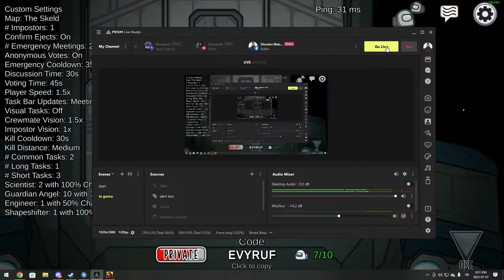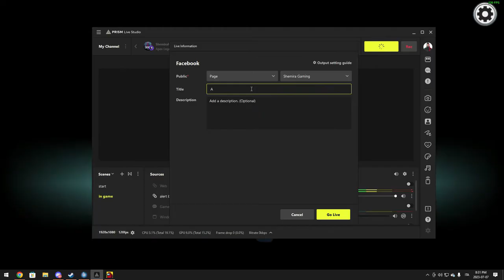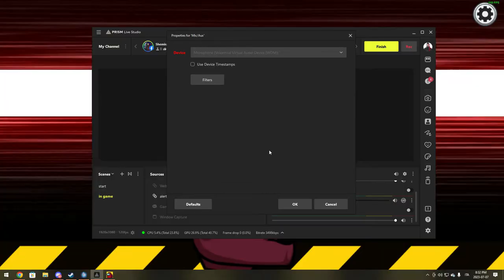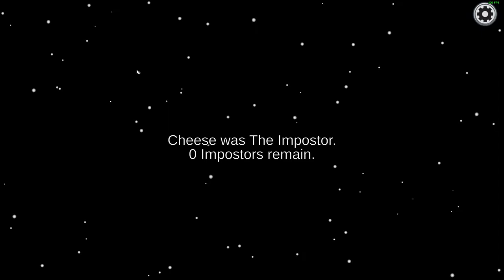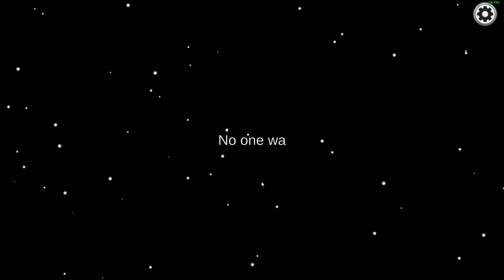Among us | මිනීමැරුම් | Second Part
Wussup Guys welcome to shemira gaming youtube channel here. Like follow and share for your daily dose of gaming...

Teamspeak server
⚜️ ts.victrixesports.lk
Steam:
Pc Specifications
⚜️GPU - ZOTAC GAMING GeForce RTX 2080 AMP 8GB
⚜️SSD - Samsung 970 EVO V-NAND M.2 1TB SSD (2 X 2TB)
⚜️MOUSE - Razer Viper Wired Gaming Mouse 16000DPI
⚜️MONITOR - Acer 24 inch 2400 hz